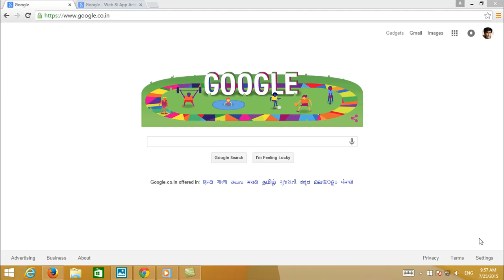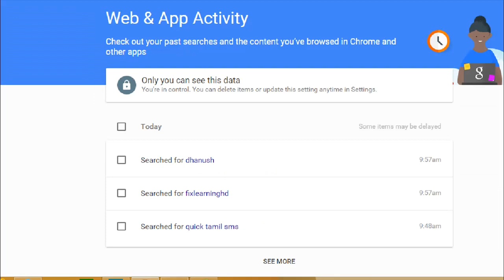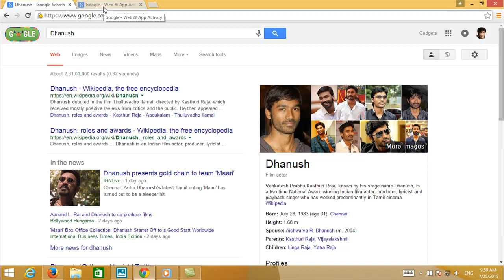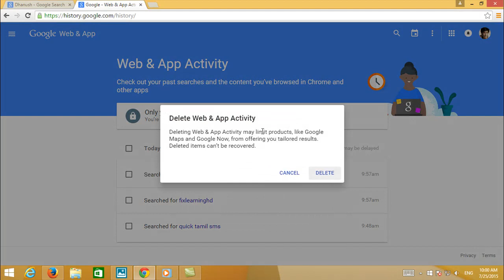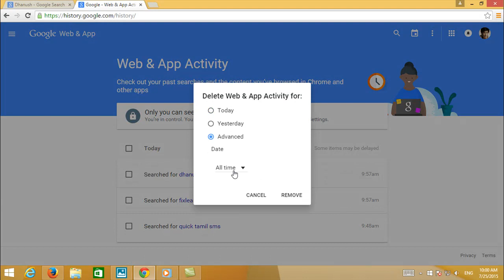How to Delete Google Search History in Tamil